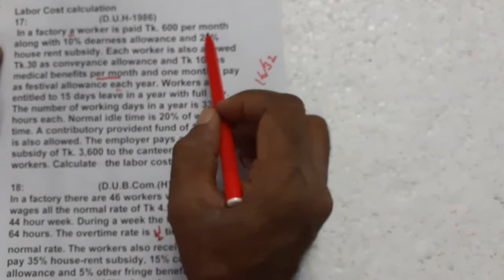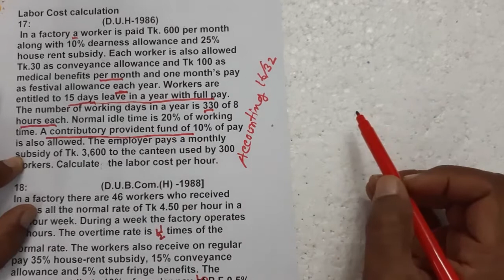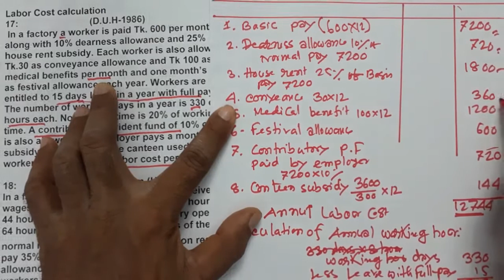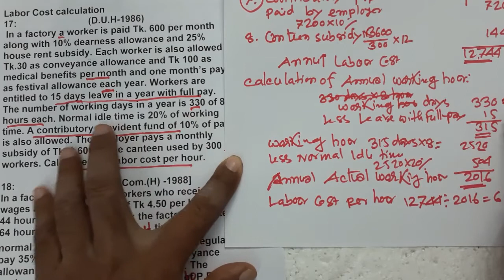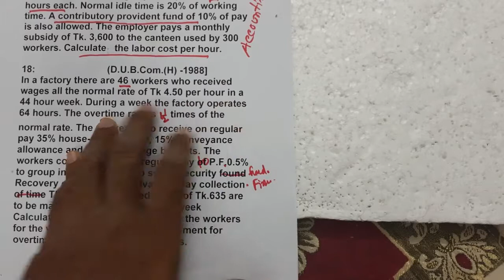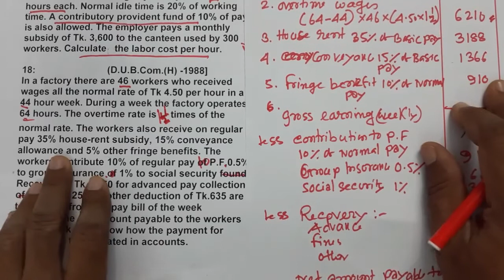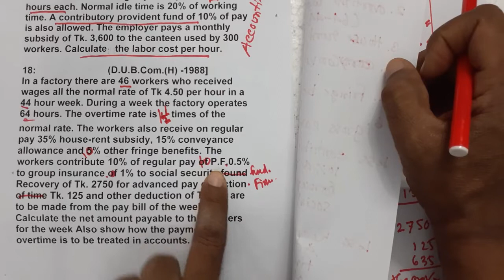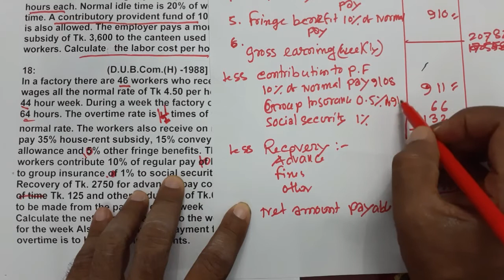Cost Accounting Chapter labour/Labor. class 7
I have solved all the possible questions on the Chapter  Direct labor. If you practice these, I hope you can learn alone.  প্রত্যক্ষ শ্রমের  উপর যে সকল সম্ভাব্য প্রশ্ন হতে পারে তার সবগুলি সমাধান করে দেখিয়েছি । এগুলো অনুশীল করলে আশা করি একাই শিখতে পারবেন।